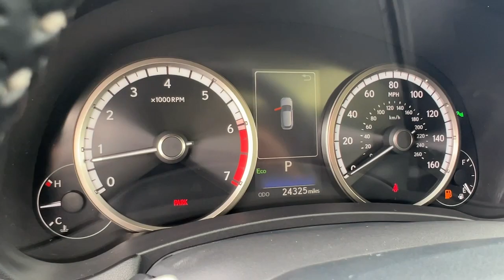2021 Lexus NX North Miami, Fort Lauderdale, Hollywood, Aventura, North Miami Beach, FL 24244901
Nebula Gray Pearl Used 2021 Lexus NX 300 F Sport available in North Miami, Florida at Lexus of North Miami. Servicing the Fort Lauderdale, Hollywood, Aventura, North Miami Beach, FL area.

NX 300 F Sport Premium 6-Speed Automatic FWD Active Sound Control Aluminum Pedals & Foot Rest Black Headliner Drivers Seat Memory Enhanced LED Daytime Running Lights F SPORT Door Scuff Plates F SPORT Package w/Summer Tires F SPORT Premium Package F SPORT Side & Rear Badging Front & Rear Performance Rods Front Fog & Driving Lamp Heated & Ventilated Front Seats High Clearance Lamp Metallic Sport Trim Power Tilt & Slide Moonroof/Sunroof Sport Heated Steering Wheel w/Paddle Sport Tuned Suspension Turbo Boost Gauge and G-Meter Unique Front Bumper w/Mesh Grille Insert Unique Gear Shift. CARFAX One-Owner. Odometer is 4279 miles below market average! Certified. Nebula Gray Pearl 2021 Lexus NX 300 F Sport Premium FWD 6-Speed Automatic 2.0L 16V DOHCbrbrbrL/Certified Details:brbr  * Roadside Assistancebr  * 161 Point Inspectionbr  * Warranty Deductible: $0br  * CERTIFIED WARRANTY: Unlimited-mileage warranty up to 6 years. Balance of new car warranty (4 Year/50K Miles) plus 2 Year/Unlimited-mileage L/Certified warranty. SERVICE MAINTENANCE: Complimentary Maintenance Plan covering the first four basic factory-scheduled maintenance services for 2 years or 20000 milesbr  * Vehicle Historybrbr22/28 City/Highway MPG